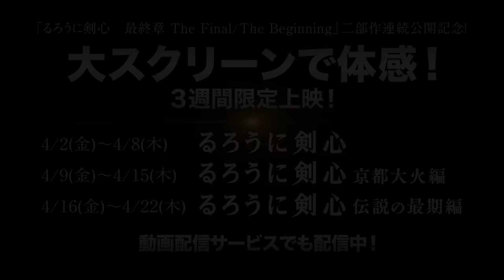「るろうに剣心『Road to KENSHIN』第７章 永遠のよきライバル～蒼紫との死闘～」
佐藤健が映画「るろうに剣心」シリーズに捧げた、10年間の激闘の日々を追い掛けたアクションドキュメンタリー『Road To Kenshin』。

今回は第７章として、伊勢谷友介さん演じる四乃森蒼紫との死闘シーンの裏側をお届けします。

蒼紫の二刀流を後ろに下がりながら避ける、難易度の高いワイヤーアクションに挑む様子をご覧ください！